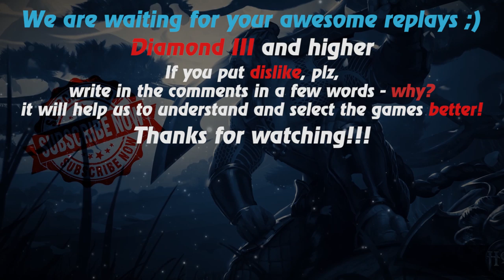HoN replays - Bubbles - 🇹🇳 Fale701 Legendary I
Watch a new hon replays by Replays HoN team about Bubbles, who fights against the free farm nomad and wins, making the most kills

Game: heroes of newerth, hon
Version: 4.7.8
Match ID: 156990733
Music at the end: anthem of Tunisia